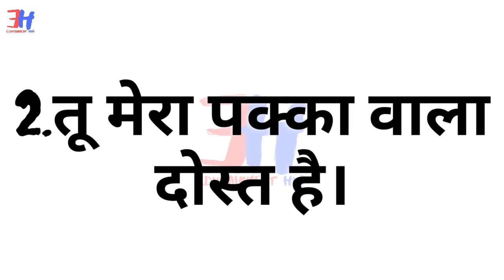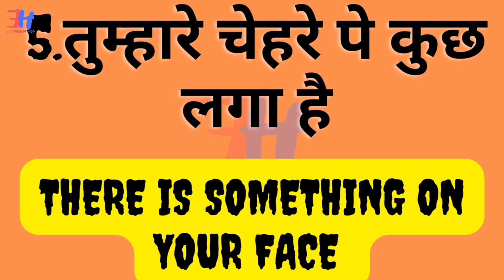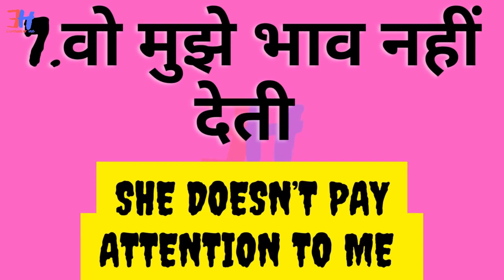Daily English Uses Sentences (05-SEP.)